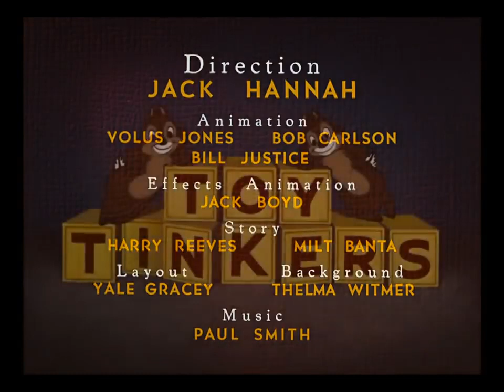Remise en musique d'un Donald par Julie Cauret, Sound design et composition musicale. 2023